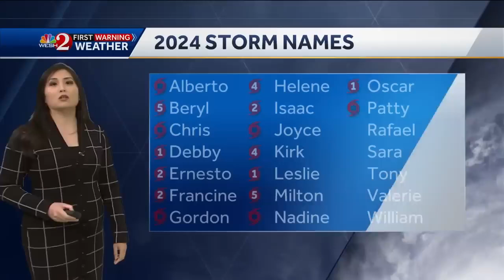Cam Tran 11/03/2024 WESH NBC2